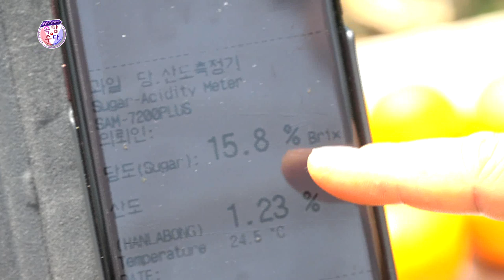[강창보] 신례1리 감귤체험농장 ★웃음주식회사 속암수다★